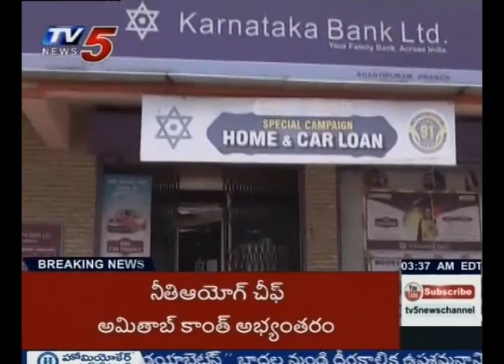Shock to ACB Officers Over 100 Cr Illegal Assets of R&B Chief Gangadharam | TV5 News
Shock to ACB Officers Over 100 Cr Illegal Assets of R&B Chief Gangadharam